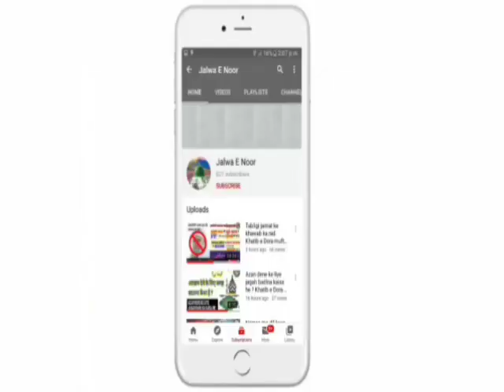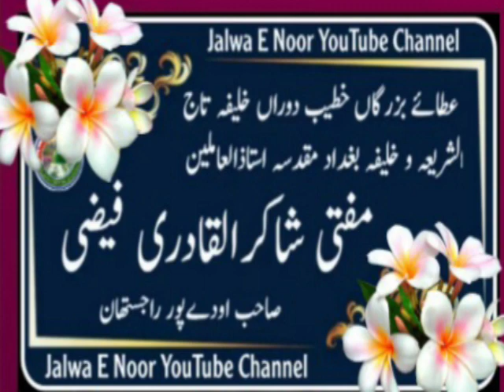मौत की हक़ीक़त। Maut ki haqiqat. Khatibe Dora Mufti Mohammad Shakirul Quadri Faizi..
Taqreer.
Khatibe Dora Mufti Shakirul Quadri Faizi Khalifa e tajushshariya w Khalifa e bagdad Sharif Mufti e azam Udaipur..

_Jalwa e Noor Mahfil.Part-1🎤
*इस वीडियो में शोहरतेयाफताँ नाअतखाँ शायरे इसलाम हज़रत मुनाज़िर हुसैन बदायूंनी साहब*
*इंटरनेटशनल मशहूर नाअतखाँशायरे इसलाम हज़रत  असद इक़बाल कलकत्तवी साहब*
*अताए बुजुर्गा खतीबे दौरा खलिफए ताजुश्शरीया व खलिफए बगदादे मुक़द्दसा वसताज़ुल आमलीन हज़रत मुफ्ती शाकिरुल क़ादरी फैज़ी की इश्के रसूल के उनवान से लाजवाब तक़रीर है*
 Khatibe Dora-Hazrat Allama Maulana Mufti Mohammed Shakirul Qadri Faizi Sahab Qibla -Udaipur (Rajsthan)_

*Youtube Channel* ⤵️ *(Jalwa E Noor)*